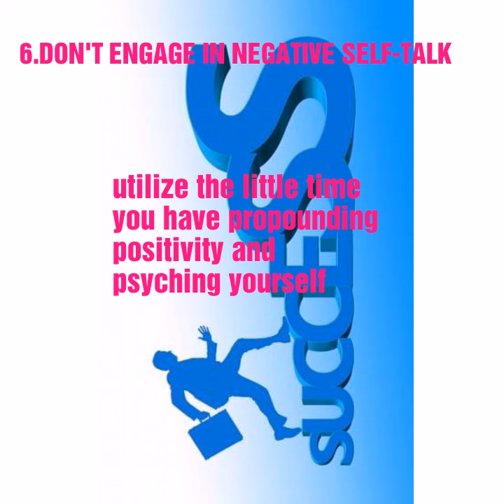RULES TO SUCCESS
THIS VIDEO FOCUSES ON 7 RULES TO SUCCESS THAT EVERYBODY YEARNING TO GET RICH MUST FOLLOW
INTRO: If you want to get rich, here are seven “poverty habits” that handcuff people to a life of low income:

1.Plan and set goals. Rich people are goal-setters. ...

2..Don't overspend. ...

3.Create multiple streams of incomes. ...

4.Read and educate yourself. ...

5.Avoid toxic relationships. ...

6.Don't engage in negative self-talk. ...

7.Live a healthy lifestyle.